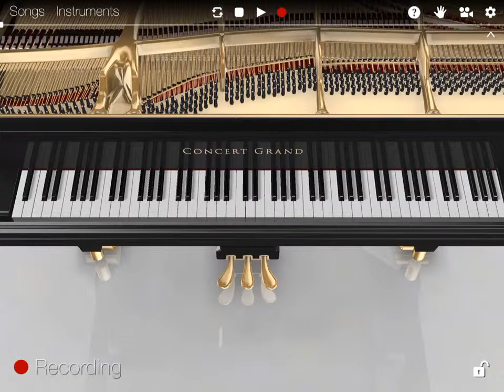Replay from The Piano : 3D!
Video recorded with Everyplay. Download The Piano : 3D on the App Store